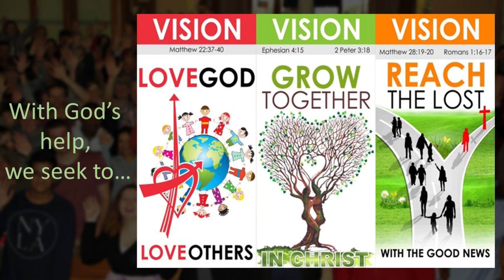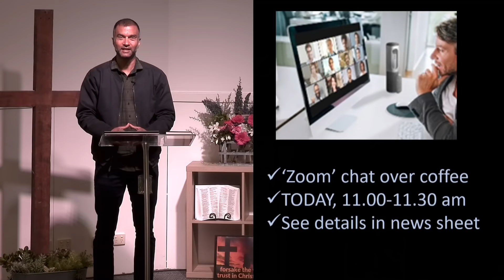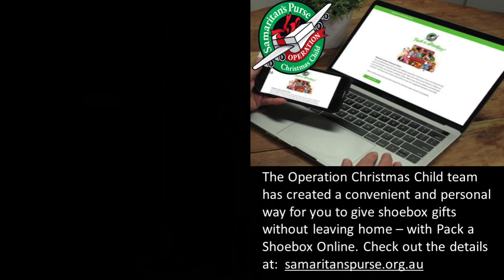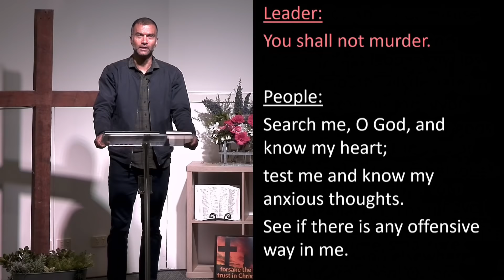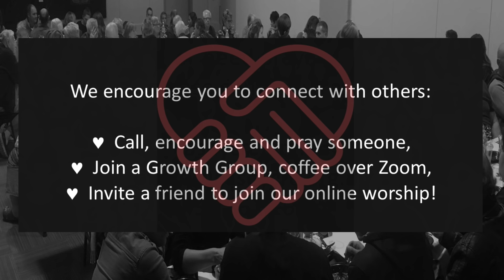27 September 20 Andrew Wheeler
Hosea 14:1-9
"Be wise forsake the world and trust in Christ alone, for He will forgive you and bless you."